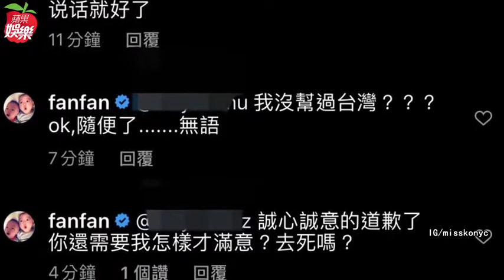【獨家】沉不住氣！范范見星友護航又浮出 「誠心道歉了還要我怎樣才滿意？」 | 蘋果娛樂 | 蘋果新聞網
歌手范瑋琪（范范）因飆罵蘇貞昌「狗官」一事被罵翻，目前全面停工，與她及黑人交情不錯的葛仲珊昨在IG發文力挺，砲火十足的表示：「你們故意傷害她，其實是你們錯！」再度引爆網友怒火，也因此將熱度漸退的口罩論戰再度炒熱，范瑋琪也浮出水面回應網友：「我沒幫過台灣？OK隨便了…無語。」又嗆：「誠心誠意地道歉了，你還需要我怎樣才滿意？去死嗎？」